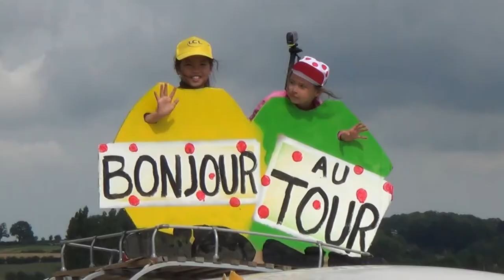Tour de france 2015 unofficial trailer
like the page Bulleke and support the ChildrenCancertrust Leuven & Ghent